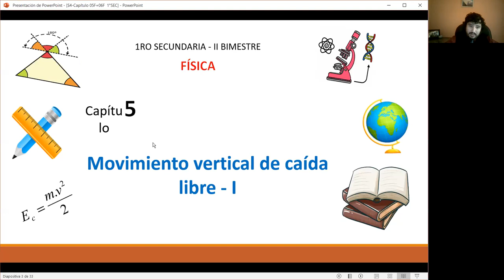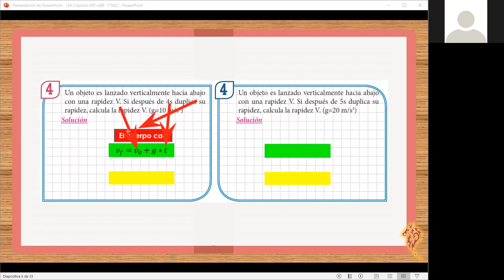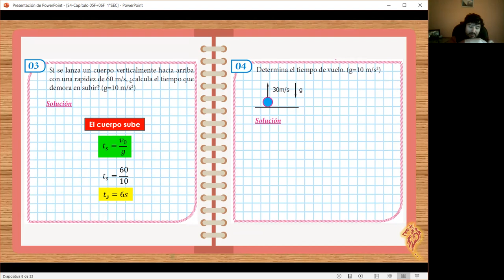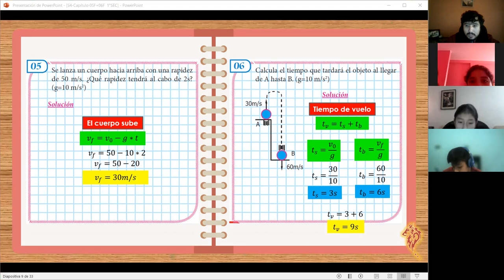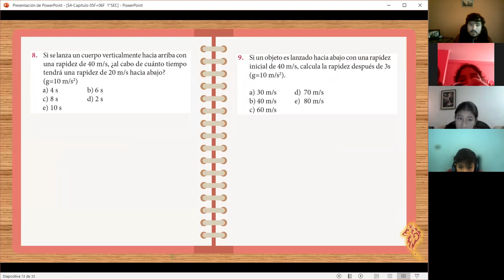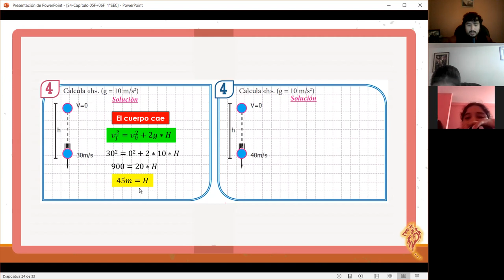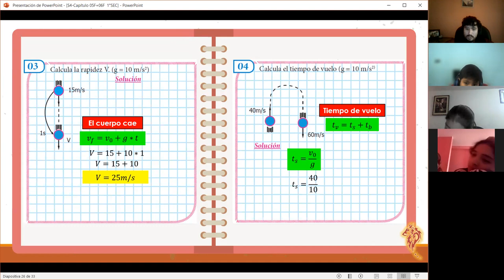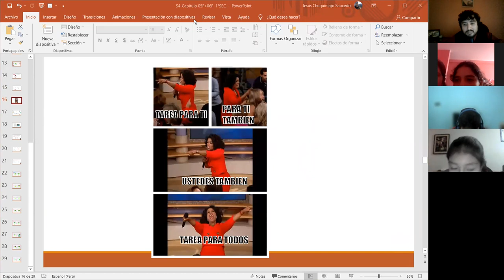S4-FIS Capítulo05F+06F 1°S